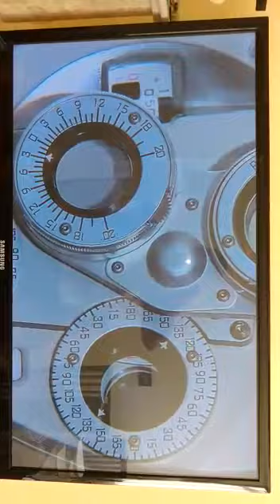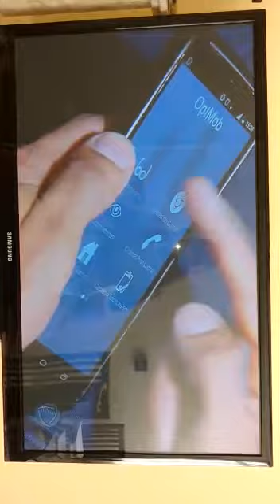UBER OFTALMOLOGISTA, MAIS UM APLICATIVO DO CRIME